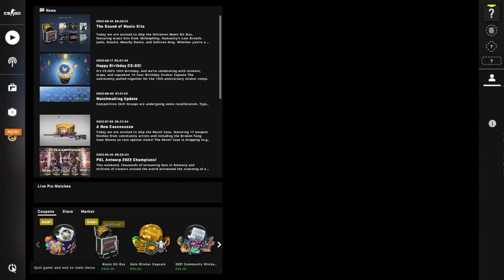counter strike global offensive deathmatch practice with bots part 7